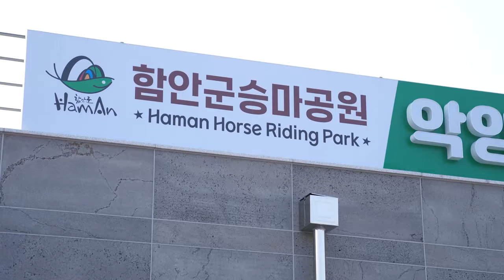대놓고 홍보합니다! 함안군 악양승마장!! 근데... 이게 맞니..?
홍보전문가로서 아주 프로페셔널하게
악양승마장 홍보영상 제작 의뢰를 했건만.
이 제작진 XXX놈들!